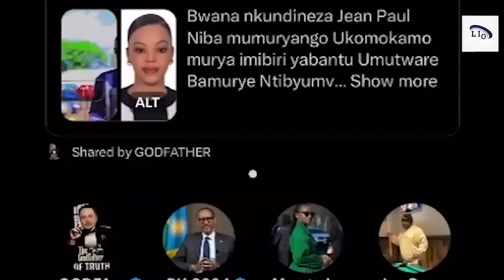Jean paul yanze gucisha bugufi mu rukiko/Abanyamakuru bagenzi be bamurimiyeho itaka/Gasana mu rukiko